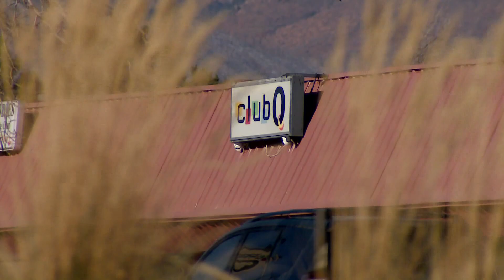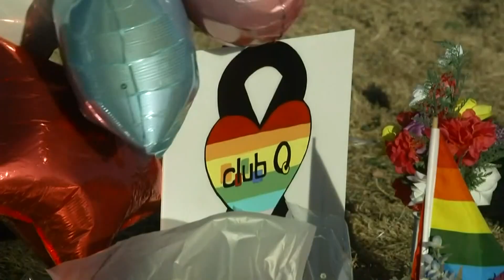Man who fought Club Q shooter: 'I needed to save my family'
Richard Fierro and Thomas James stopped a gunman at Club Q in Colorado Springs on Saturday night, preventing him from injuring more people.

9NEWS (KUSA) is located in Denver, Colorado.